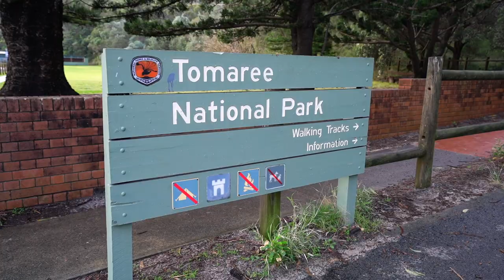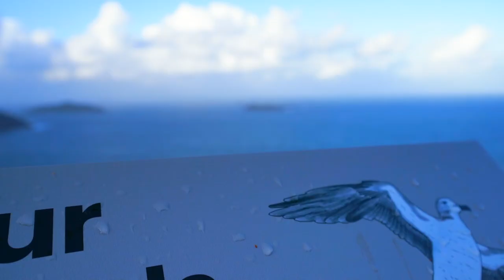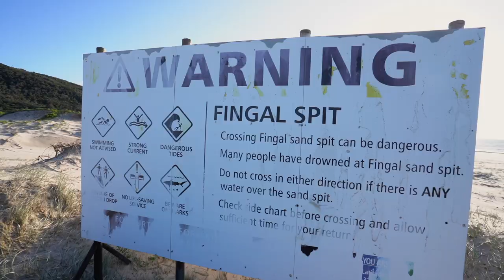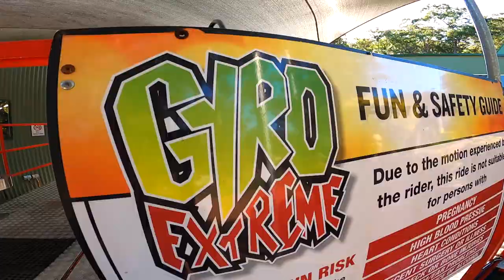PORT STEPHENS AUSTRALIA | Weekend getaway from SYDNEY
Weekend getaway from SYDNEY

In this video we visit the area of Port Stephens New South Wales, Australia. If you are looking for a getaway from Sydney this is the perfect location! Port Stephens is a 2 hour drive from Sydney and you can stay at one of the many bays including Nelson Bay, Fingal Bay and Anna Bay.

Fingal Bay Spit - Please be careful if you do come to Fingal Bay, their are signs warning you from crossing the spit!

- SURFSHARK VPN - Have you tried Surfshark? Sign up with my link and you will get 1 month free of the same VPN I use